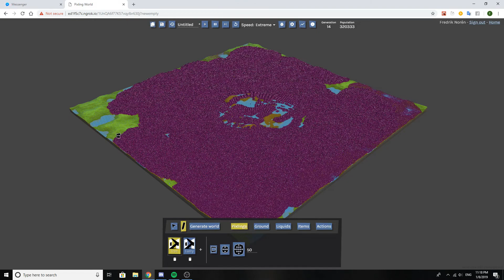Spawning 300k Pixlings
About Pixling World
Pixling World is an evolution simulator: a living, breathing ecosystem of virtual plants and animals, whose appearances and behaviors evolve as they are competing for survival. As a player you join a community of alien scientists & gardeners, exploring the creatures and stimulating them to evolve in the most interesting ways. to sign up for the alpha now!